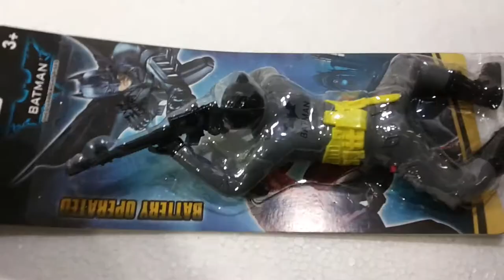Battery Operated Batman Toy | Crawling Batman Toy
Hi friends today i am unboxing here a Battery operated Batman toy so pls like the  video and share in your friends.